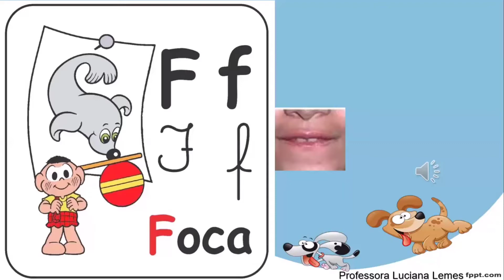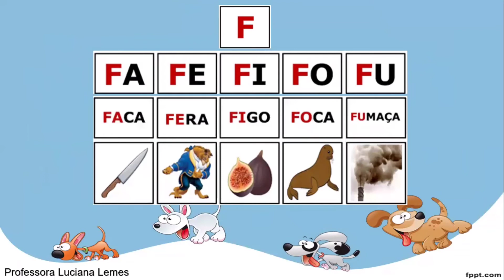LETRA F - FAMÍLIA SILÁBICA LETRA F - FA FE FI FO FU FÃO - ALFABETIZAÇÃO - VIDEOAULA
Breve explicação sobre a família silábica da letra F